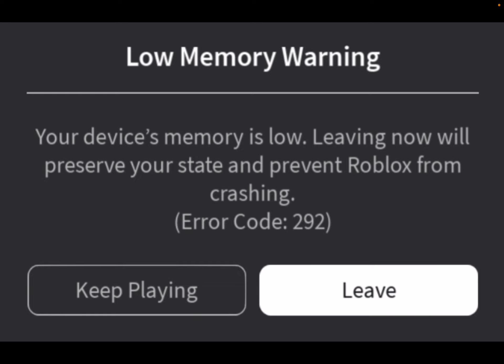I got error code 292 for the first time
I got scared at first